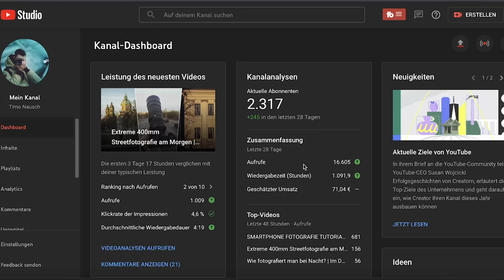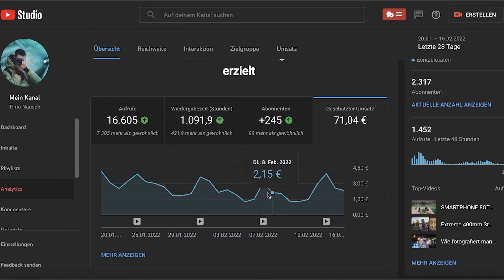Lohnt sich Youtube als Job? | Wie viel Geld verdient man mit Youtube mit 2000 Abonnenten?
Lohnt sich Youtube als Job? Wie viel Geld verdient man mit Youtube? Ich zeige dir meine Youtube Einnahmen mit 2000 Abos und ob sich das Geld verdienen im Internet lohnt. Neben den finanziellen Faktoren gibt es aber auch einige persönliche Dinge zu beachten. Wenn du dich schon immer gefragt hast was Youtuber verdienen, hoffe ich das dir das Video weiterhilft :)

🎥 VIDEOKAPITEL ⏰
0:00 - Wie viel Geld verdient man mit Youtube?
2:17 - Persönliche Faktoren sind wichtig
3:59 - Aufbau von Community
5:52 - Lohnt sich Youtube als Job?